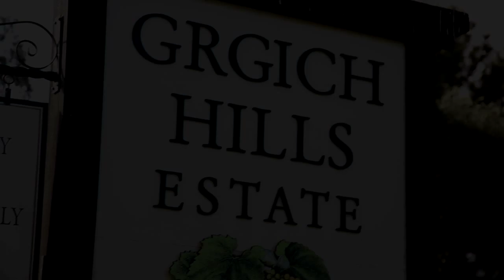Violet Grgich shows how to stomp grapes.mov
Violet Grgich stomps grapes after Grgich Hills Estate's annual Blessing of the Grapes in 2011